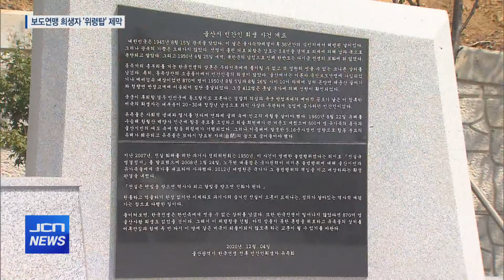(JCN NEWS) 70년 만에 조성된 보도연맹 ‘위령탑’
[앵커멘트] 1950년 한국전쟁 전후
‘적에게 동조할지 모른다’는 가능성만으로
울산지역에서도 온양읍 대운산 골짜기 등에서
죄 없는 민간인 870여명이 희생되는 사건이 있었습니다.

70년 만에 이들의 억울한 넋을 위로하기 위한
위령탑이 (오늘) 중구 세이골 공원에 조성됐습니다.

유가족들은 위령탑 조성으로
마음의 짐을 조금이나마 덜 수 있게 됐습니다.

보도에 박정필 기잡니다.

[리포트] 한국전쟁 전후
적에게 동조할지 모른다는 가능성만으로
죄 없는 민간인들이 희생된 ‘보도연맹사건’

울산 지역에서도 870여명의
무고한 민간인이 희생됐습니다.

이들의 억울한 영혼을 위로하기 위한
위령탑이 함월산 자락에 세워졌습니다.

위령탑이 만들어지기까지 70년의 세월이 흘렀습니다.

[인터뷰] 송철호 울산시장 / 70년 세월이나 지나서 겨우 위령탑 만드는 일이 얼마나 부끄러운 일입니까..그 동안 하지 못하고 이제야 한 것에 대해서 저는 유가족 여러분께 사죄하는 마음입니다.

위령탑 조성을 누구보다 반긴 것은 희생자 유가족들.

진실이 규명되기 전까지 70년의 세월을 인내하며
눈물을 삼켜야만 했습니다.

유가족들의 오랜 염원을 담은 위령탑이 조성되자
마음의 짐을 조금이나마 덜 수 있게 된 것입니다.

[인터뷰] 조용래 유족회장 / 그 동안 기다렸던 위령탑도 건립이 되고 우리 유가족들도 만족하게 생각하고 있고요. 앞으로 밝혀지지 않은 희생자들이 많이 일을 겁니다. 이번 2기 진실규명위원회에서 밝혀 주시리라 기대를 하고...

1기 진실화해위원회 조사 결과
명예를 회복한 울산 지역 희생자는 모두 412명.

그러나, 아직까지 명예회복이 되지 않은 희생자는
400여명에 이릅니다.

지난해 12월 ‘진실화해를 위한 과거사정리 기본법’ 개정에 따라
2기 진실화해위원회의 추가조사로
이들에 대한 진실 규명도 가능할 전망입니다.

[인터뷰] 이옥남 2기 진실화해를 위한 과거사정리위원회 위원 / 저희 2기 진실화해위원회는 6.25전쟁과 대한민국 근현대사의 어두운 과거 속에도 억울하게 희생된 분들의 진실 규명과 명예회복을 위해 최선을 다 하겠습니다.

70년 만에 억울한 영혼을
위로하기 위해 조성된 보도연맹 희생자 ‘위령탑’

2기 진실화해 위원회 조사를 통해
억울한 죽임을 당한 나머지 400여 명에 대한 진실도 규명돼
위령탑의 빈자리에 이름이 새겨지기를 기대해 봅니다.

JCN뉴스 박정필입니다.